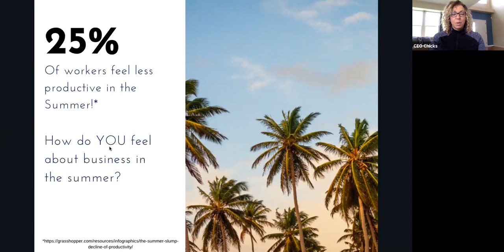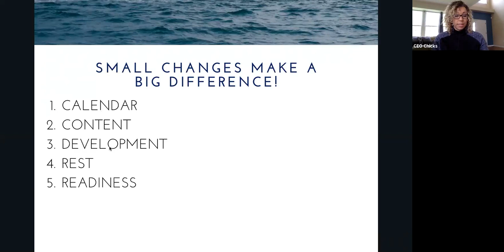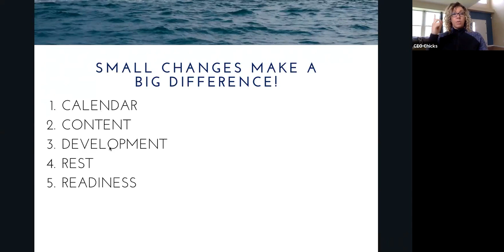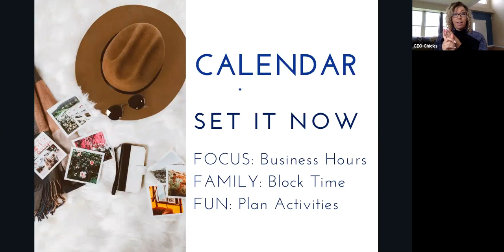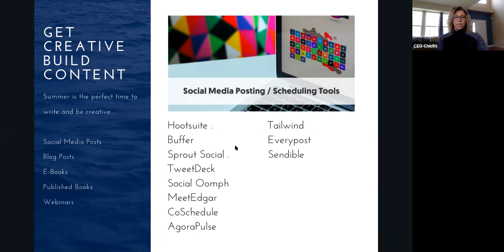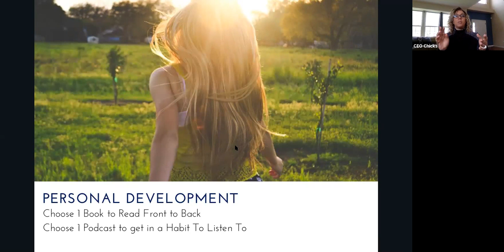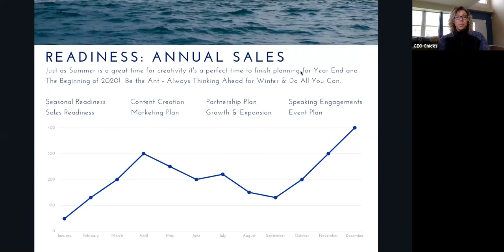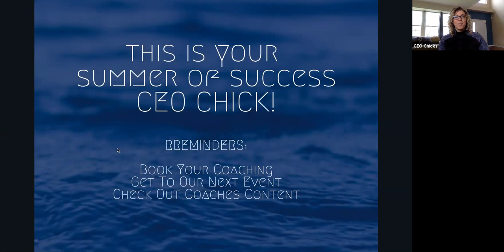How To Beat The Summer Slump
Don't Let Summer Sabotage Your Success!

School's out, but your business hustle shouldn't be! Summer's a time to relax, but keeping momentum is key.

This class with Coach Jennifer is your secret weapon to crush it all summer long!

Learn how to:
✨ Develop an UNSTOPPABLE work ethic like an ant, ready to tackle any challenge.
✨ Craft a PROFIT-BOOSTING calendar to keep you on track and growing.
Use Summer to get STRATEGIC – plan killer content for Q3 & Q4 with time-saving tools!
‍✨ Schedule PERSONAL DEVELOPMENT & STRATEGIC REST (yes, you deserve it!).
✨ Unlock the 8 KEYS to being PREPARED for Winter and set yourself up for MAJOR SUCCESS!

Summer = PRIME TIME to PROSPER! Don't let the season slip away. Grab this course and dominate your business all summer long!

For more information on how you can become a member or receive Coaching with The CEO Chick Network, visit us